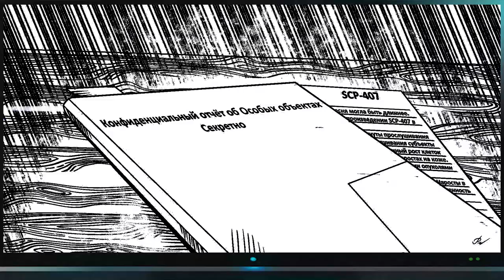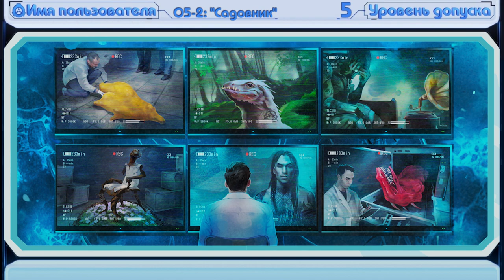[ Основы Фонда SCP | SCP-001 ]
Ввиду того, что я все чаще замечаю, что многие люди не понимают, как работает SCP-001 и почему существует так много его вариантов, я решил создать такое краткое видео. Для старожилов Фонда указанная информация не будет откровением, но может все равно вы захотите оценить ролик.

SCP-001 — Пачка бумаг за авторством Jonathan Ball
SCP-001 — Прототип за авторством Dr Gears
SCP-001 — Страж Врат за авторством DrClef
SCP-001 — И мир оделся в красоту за авторством LilyFlower

Выражаю огромную благодарность следующим людям:
- Максимилиану Грауту и его проекту за помощь в озвучке;
- Rina Read за помощь в озвучке;
- Розе Кремлевой за арт для превью и для видеоряда;
- Илье Крылову за перевод сценария;
- а также Артему Гридину за создание превью.

Использованные композиции:
CO.AG Music - Dark Rooms
CO.AG Music - Look Into The Sky

Каналу нужна ваша всевозможная поддержка, чтобы продолжать существовать! Заранее спасибо!